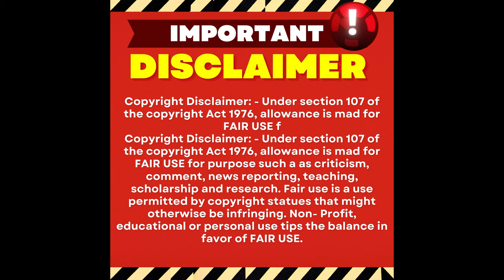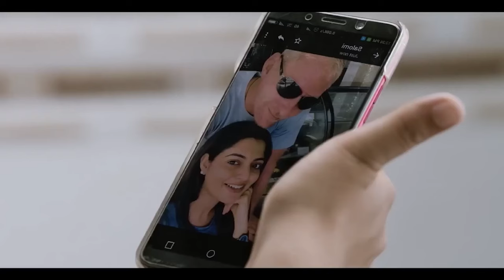Become Cleaner in Hotel Because of Lover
In today's video,  we will watch a movie called njan prakashan